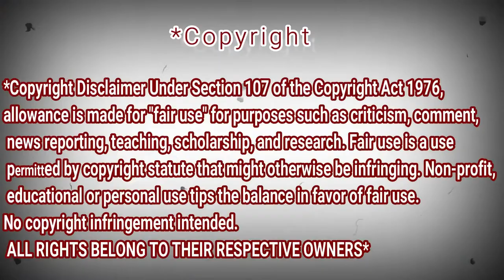Angelina Jordan - Reaction Dz (10 Year Old) - Feeling Good "LIVE on The Stream Gir Tilbake"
Watch till the end i have surprise for you start from!
Angelina Jordan (10 Year Old) - Feeling Good "LIVE on The Stream Gir Tilbake"

My Full Name : Ferah Samir
My adress : Chlef / Chettia Zone10 n539
zip code : 02170